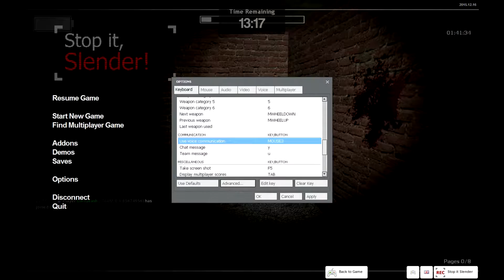Garry's Mod | Ep2 | Ne Jucam Stop It Slender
Informatiile mele:

Skype-ul meu : david.cent50
Skype-ul lui Vlad : vlad.ciornei2
Skype-ul lui Emi : lazlo.lazlo4